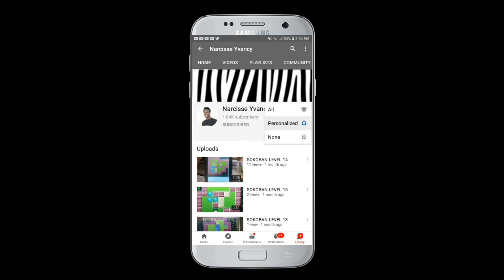MEN YON AYISYEN KI FÈ YON MACHIN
Nan video sa wap wè yon ayisyen ki fè yon machin...

Ann ankouraje ak yon abonné mèsi pou supo'w...